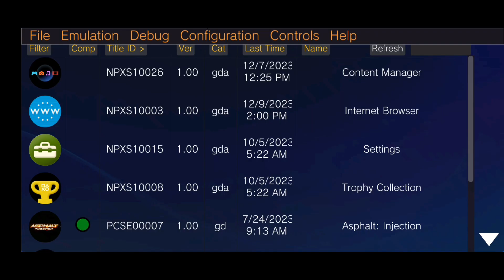How To Fix Invisible Characters in ONE PIECE: Burning Blood on Vita3K Android | Snapdragon 480 5G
hope it can help you.